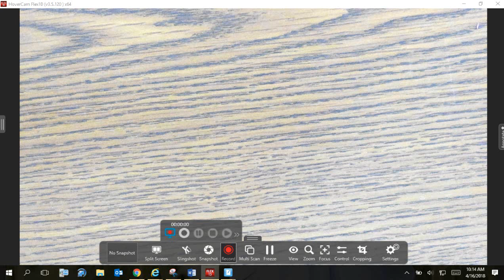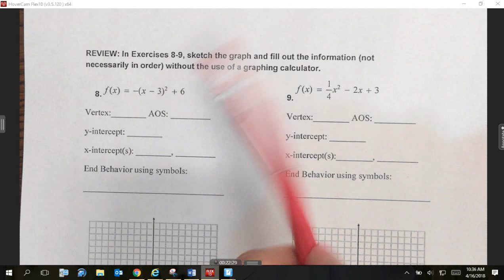PC 2 3 Day 2 Notes Polynomial Division